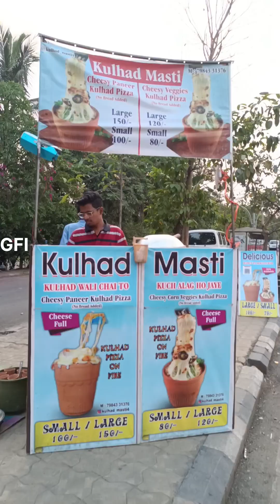12th Class Pass करते ही start किया Job और अब साथ में ही करते हैं अपना Food Stall का Business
12th Class Pass करते ही start किया Job और अब साथ में ही करते हैं अपना Food Stall का Business
24 साल के zill भाई बनाते हैं जुगाड से कुल्हड़ Pizza ||Surat street food recipe